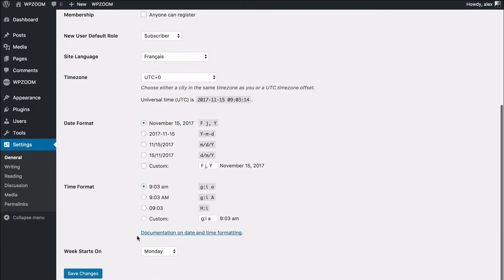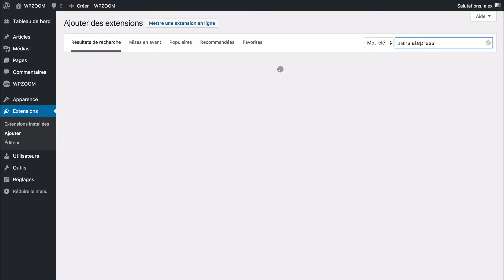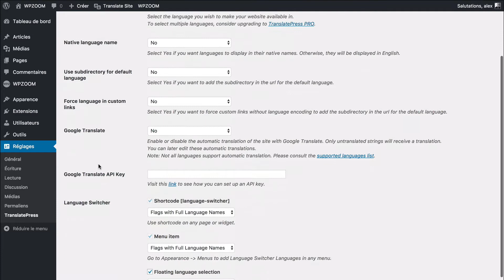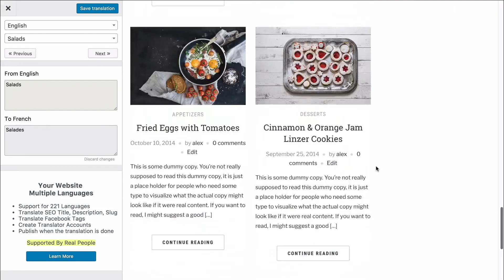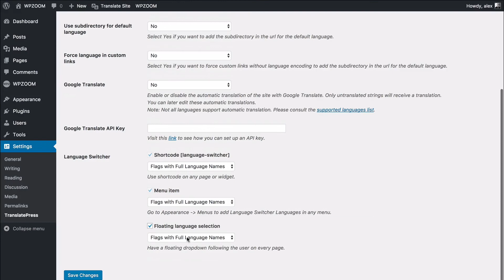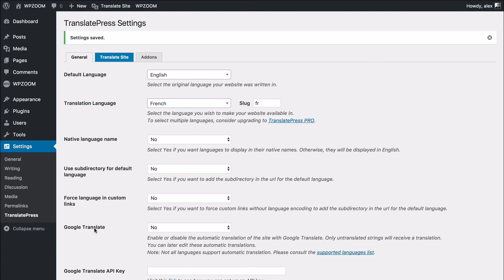How to Translate a WPZOOM Theme using TranslatePress plugin